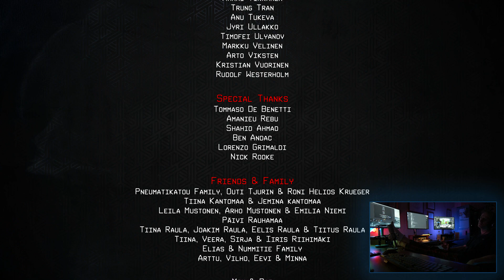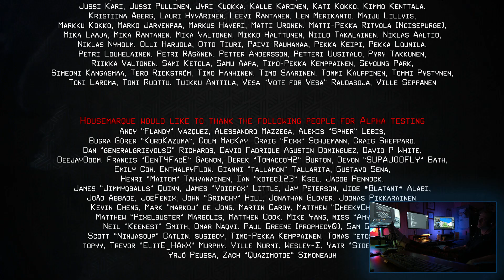Nex Machina Rookie 424,964,490 PB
New Highscore: 424,964,490
Run Date: 2023/01/11
Category: Arcade Rookie

Big score improvement with no deaths and human multiplier through the entire run. Going to start practicing experienced and then come back to do all secrets to boost the score.

Max Multiplier: 100x
Max Human Combo: 311x